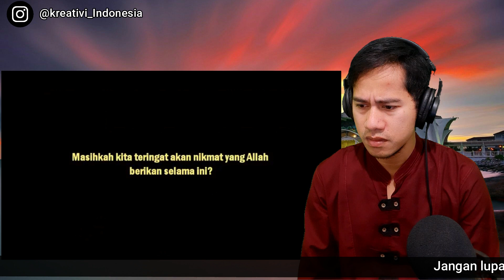LA TAHZAN - DR Maza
Channel ini bertujuan mempererat hubungan antar negara di nusantara. Terima kasih.

Channel ini berisi content tentang Reaction video, Music, Comedy, Parody, Sarcasm, Football, dan segala hal tentang kreatifitas diri. So, Inilah Kreativi Indonesia.

Indonesia, Malaysia, Singapura, Brunei darusalam, Reaction, Indonesia Reaction, Indo Reaction,
Video Pemersatu Bangsa, Nusantara, Reaksi Musik Malaysia, Reaksi Lagu Malaysia, Timnas, Garuda,
Harimau Malaya, Ngakak, Video Ngakak, Video Lucu, Instagram, Another Perspective, IndoMalay, Malindo,
Ngakak Lucu, Ngakak online, Ngakak Sehat, Ngakak Abis, Ngakak Instagram,